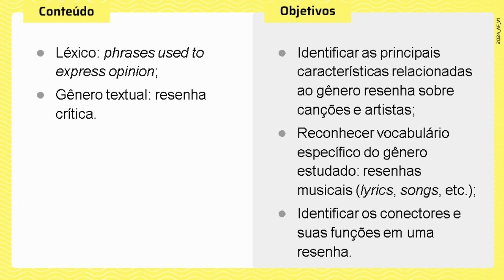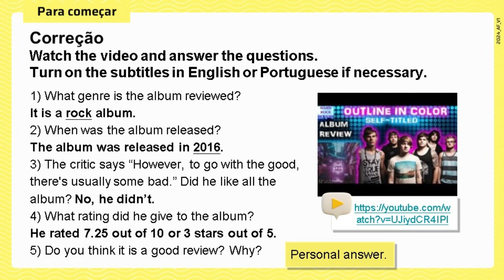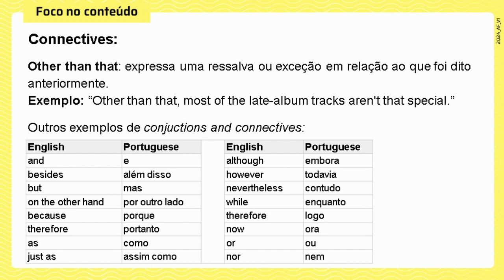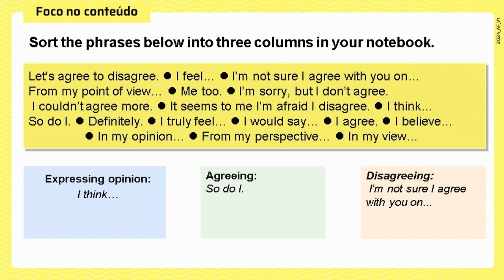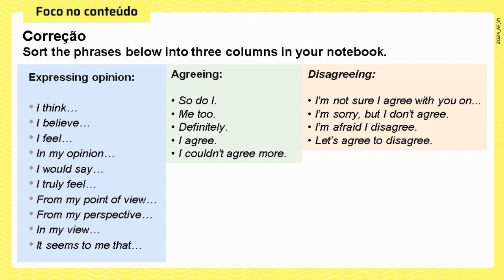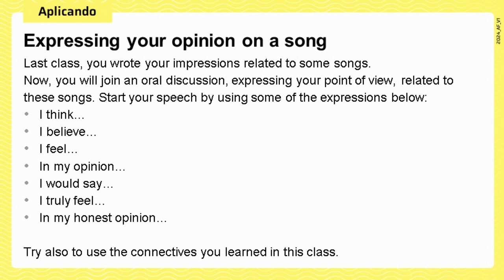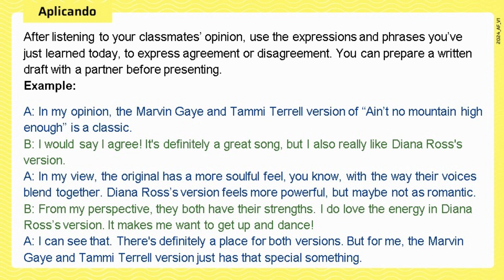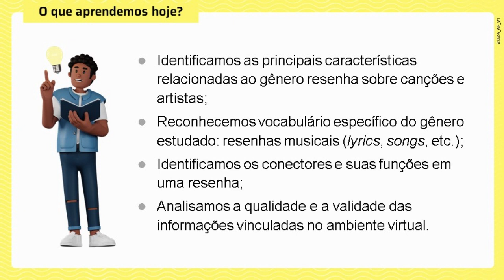Aula Extra 2 - 9º Ano - EDUCATION FIRST - SEDUC SP - ProAlex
CLIQUE NO SININHO '🔔' para  receber todos os vídeos do Canal ProAlex★
▬▬▬▬▬▬▬▬▬▬▬▬▬▬ஜ۩۞۩ஜ▬▬▬▬▬▬▬▬▬▬▬▬
►Acesse o Blog ProAlex:
►Siga o ProAlex no Twitter para saber as novidades:
AGRADECIMENTOS ✔
► Obrigado a você que assisti aos vídeos, curte, compartilha, comenta e acompanha o canal!...
► Acredito que em tudo que fazemos aprendemos algo novo. Então, que possamos aprender juntos!...
▬▬▬▬▬▬▬▬▬▬▬▬ஜ۩۞۩ஜ▬▬▬▬▬▬▬▬▬▬▬▬▬